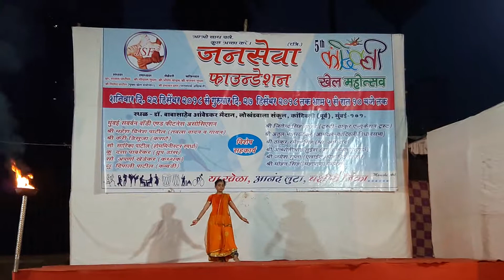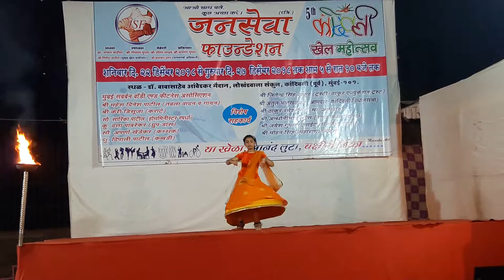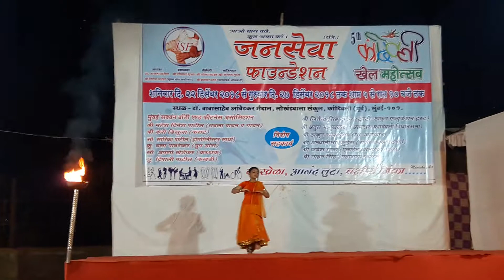Kathak Dance | Krisha Mehta | Teentaal | Rohit Sharma | Dance Competition